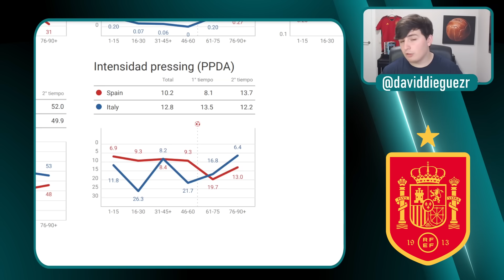LUIS DE LA FUENTE: LA EUROCOPA DE ESPAÑA, SU PASO POR ATHLETIC Y EL SEVILLA. ESPERA INGLATERRA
LUIS DE LA FUENTE: SU EUROCOPA CON ESPAÑA Y TRAYECTORIA. EL ATHLETIC, SEVILLA Y CATEGORÍAS INFERIORES.

¿Qué pasa cracks? Ya queda muy poquito para esa gran final de Eurocopa entre España e Inglaterra y no podíamos terminar el torneo sin conocer un poco mejor a Luis de la Fuente, el arquitecto silencioso de esta selección de España. Sus inicios, trayectoria como futbolista y entrenador y la evolución de juego de la selección.